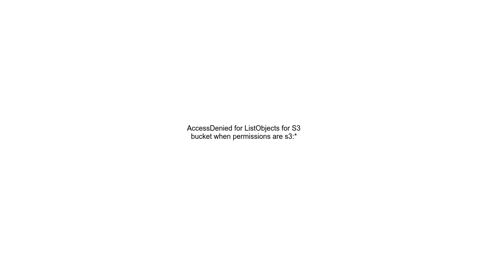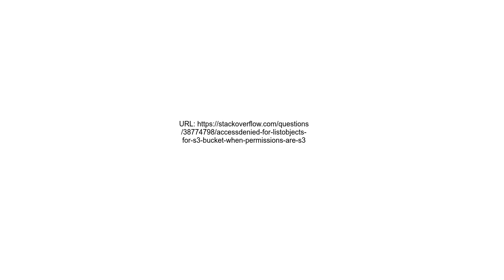AccessDenied for ListObjects for S3 bucket when permissions are s3